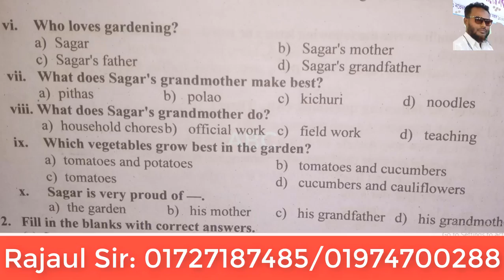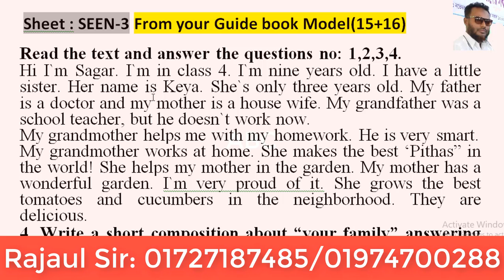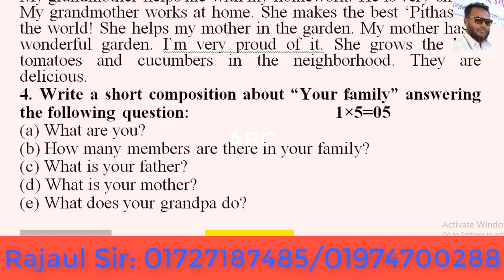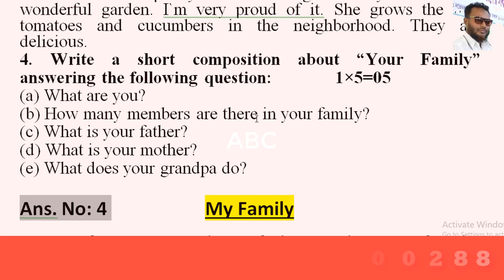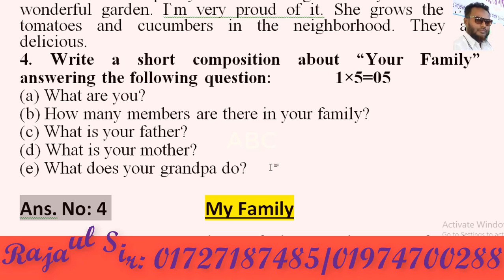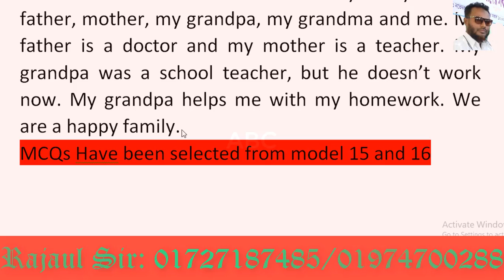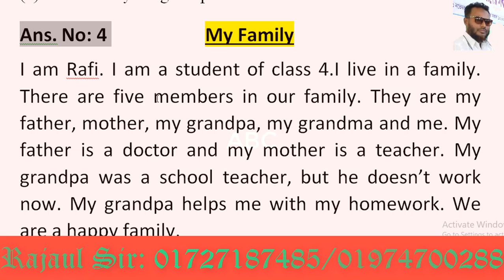Class Four Model 15 and 16 Short Composition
Hi Everybody,

Other Videos of the Channel:
9. Unseen Passage for Class 4, Education, PECE Education, Learning English, Raja Sir GIMS English bd.